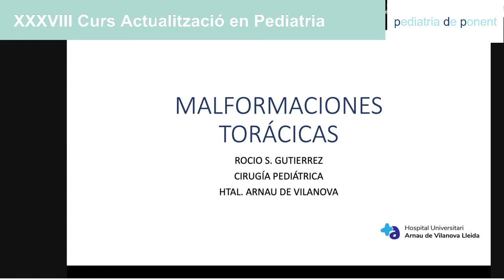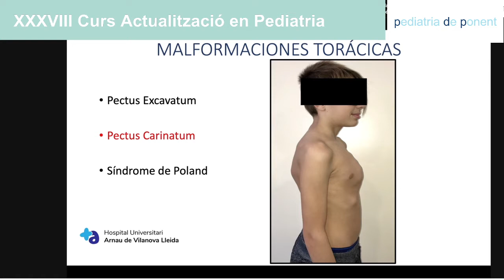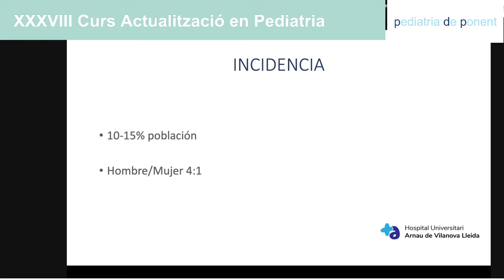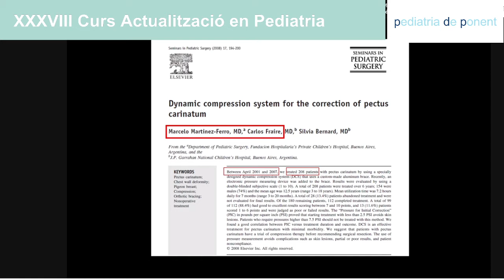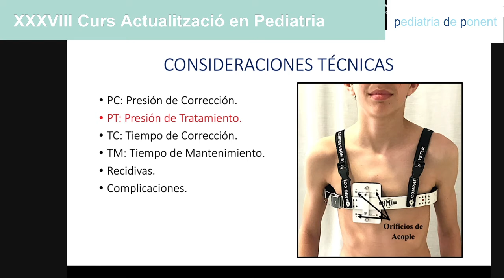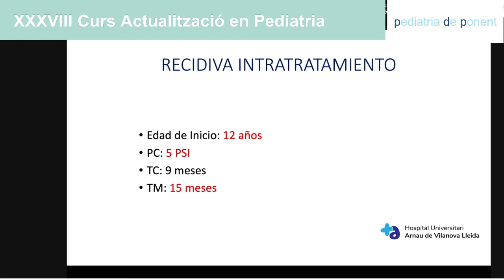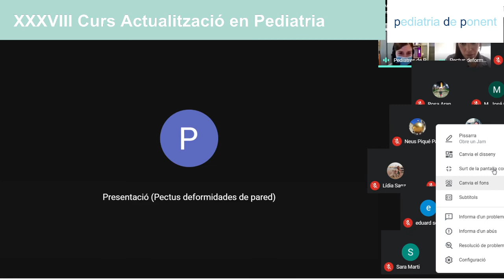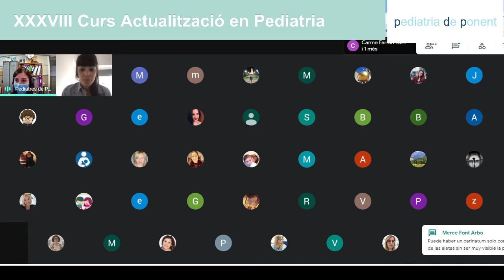Malformacions de la paret toràcica.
Malformacions de la paret toràcica a l'edat pediàtrica. Pectus excavatum, pectus carinatum i Sd. de Poland.